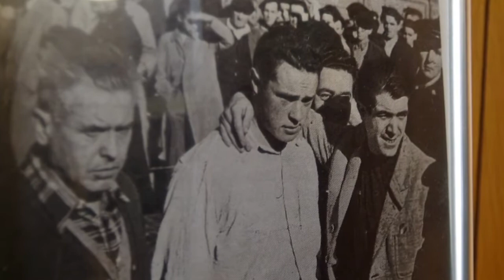Historias a bocados, Leitza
Programa de Euskal Telebista